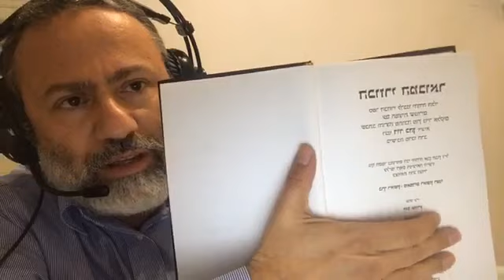Rav D. Touito - Kuzari - Il re dei Khazari 01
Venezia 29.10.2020